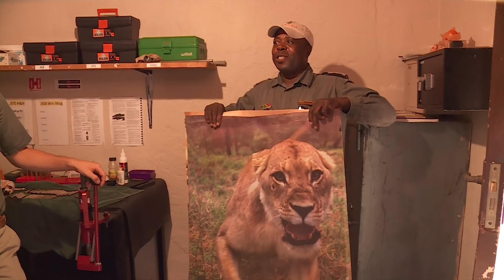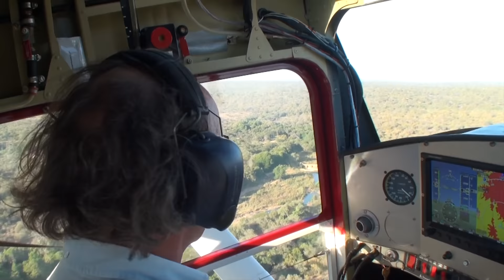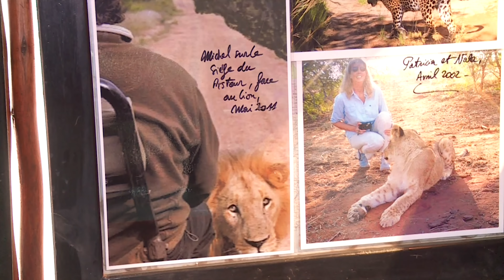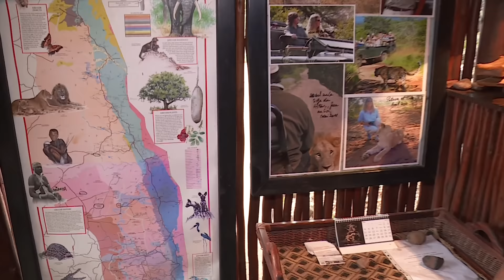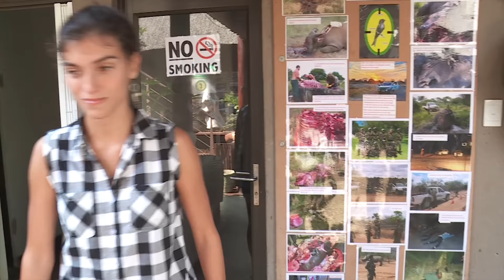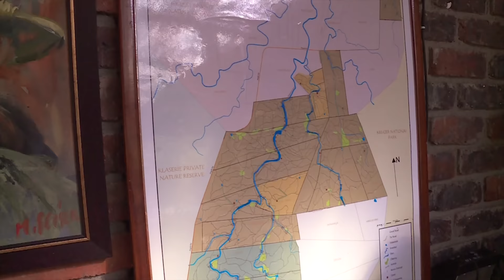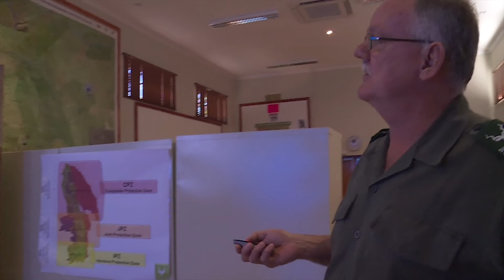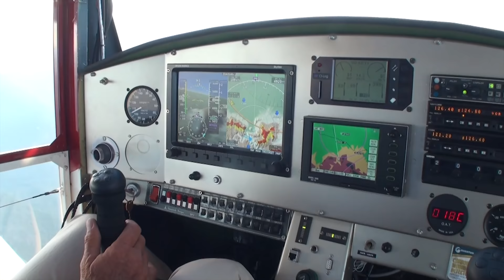Au coeur du plus grand parc national d'Afrique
C'est l'une des plus grandes réserves animalières de la planète, le parc national Kruger en Afrique du Sud. Une savane peuplée des plus beaux animaux, dotée d'une biodiversité impressionnante...

00:00 À la découverte de l’une des plus grandes réserves animalières
02:25 La réserve animalière de Fabrice et Marion à Motswari
11:24 Hoedspruit, la lutte anti braconnage de Philippe Bergeot
15:25 Michel Laforet et sa vie au coeur de la savane de Mopaya
21:36 Rencontre avec un guépard et safari sur la rivière d’Olifant
25:19 Anna et sa passion pour les animaux
33:09 Camp de formation de la société “Pro Track”
37:11 Carcasse d’un rhinocéros
40:35 Opérations anti-braconnage
45:42 Philippe continue sa lutte anti-braconnage
48:58 Suivi d’une patrouille anti-braconniers au Timbavati
53:20 Les procédures de Michel

Réalisateur : Bertrand Aguirre, Remi Cadoret